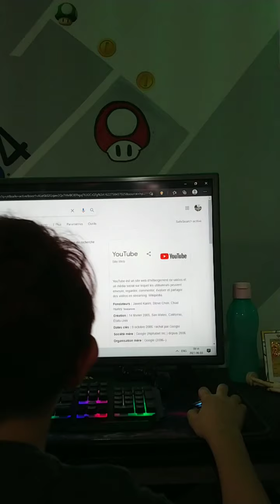quelqun arrive dans ma chambe(sa tourne mal!!)😂